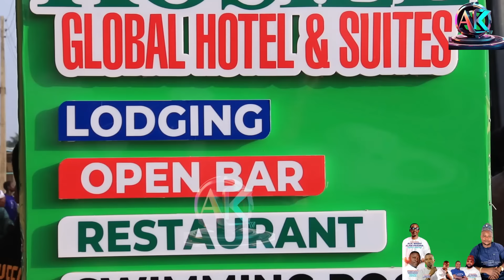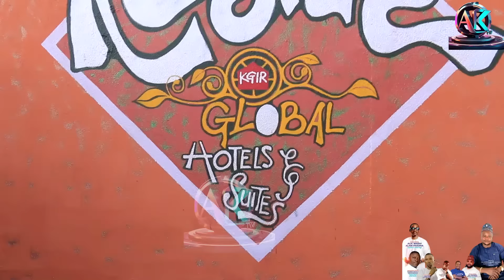Between Pasuma & Tiri Leather See What Happen Live on Stage